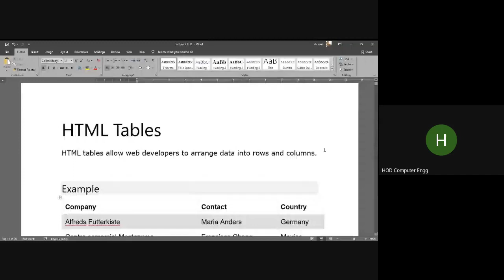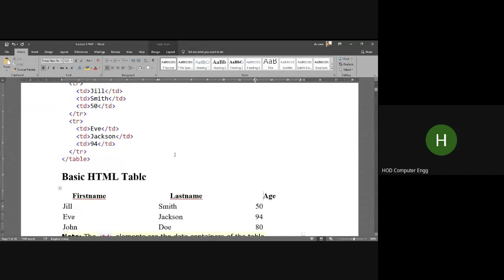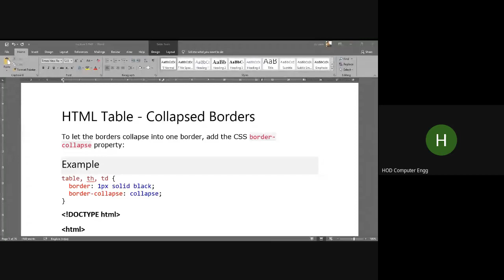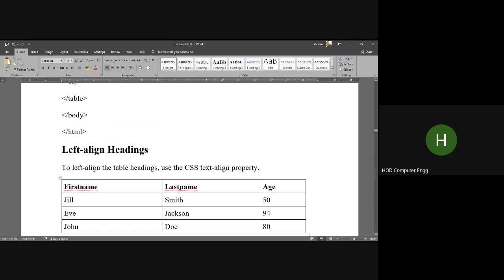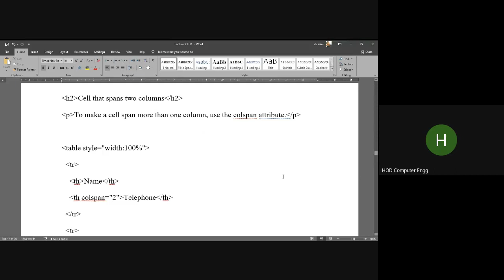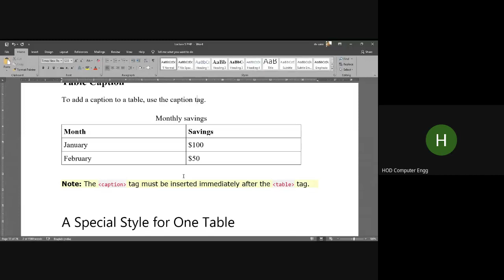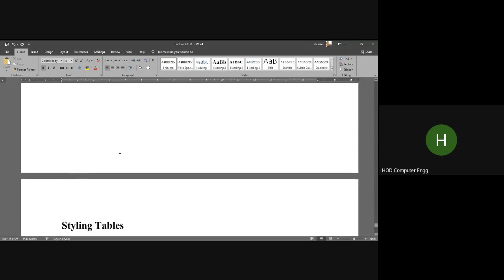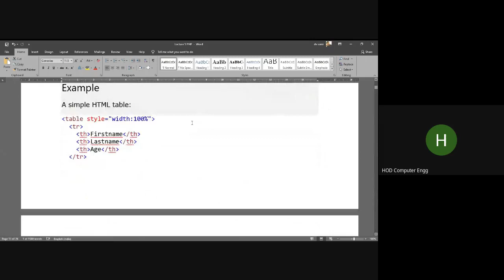Lecture 4 PHP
This Lecture covers the table tag in detail with examples...